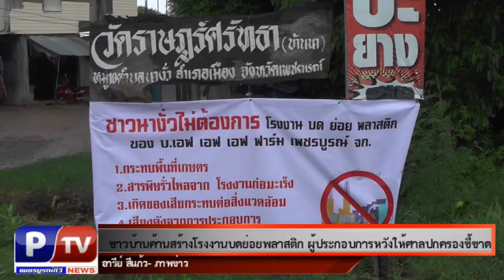2 -7- 62 ชาวบ้านค้านสร้างโรงงานบดย่อยพลาสติก ผู้ประกอบการหวังให้ศาลปกครองชี้ขาด